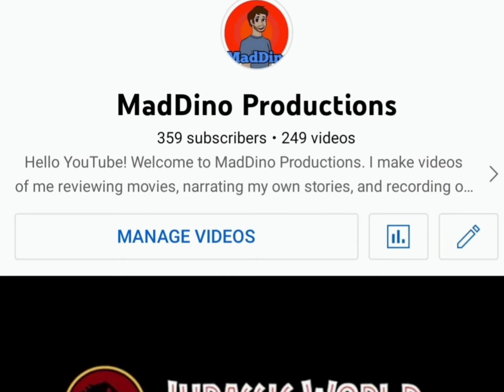Jurassic World: Dominion (My Version) Ch. 22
As we return to the story, we find Dr. Henry Wu enjoying some of the spoils of Biosyn's newest success. What they don't know, however, is that a certain someone is outside in the snow of Minnesota. And now, Biosyn's mysterious "Phase Three" is about to begin.